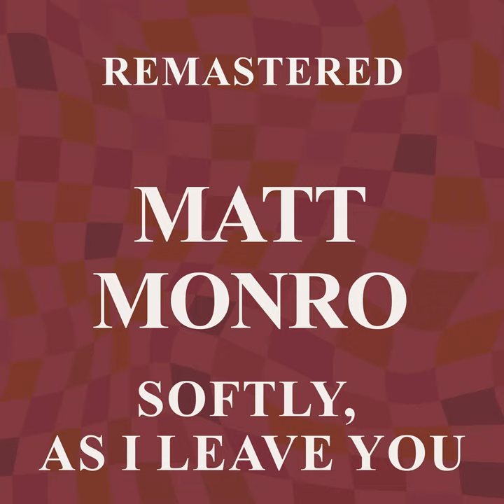I Cried for You (Remastered)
I Cried for You (Remastered) · Matt Monro

Softly, as I Leave You

Composer: Abe Lyman
Lyricist: Matt Monro